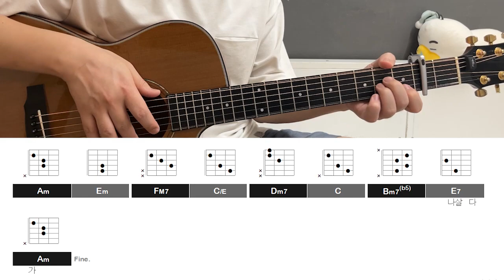오리기타｜SG워너비 - 살다가 (acoustic cover)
벽지가 뜯어져 있어 오리 인형으로 가렸습니다...

원키는 6capo